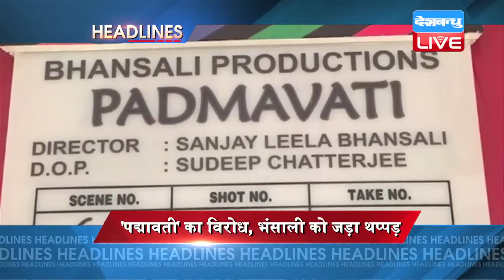DB LIVE | 28 JAN 2017 | News Headlines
रायबरेली और अमेठी की उलझनें सुलझाने में जुटीं प्रियंका गांधी... अखिलेश को भेजा संदेश कहा-हमने छोड़ा आपका गढ़, आप भी निभाएं अपना वादा...सपा ने कांग्रेस को अमेठी-रायबरेली की सभी 10 सीटें देने का किया था वादा
प्रियंका ने अखिलेश को भेजा संदेश
उत्तर प्रदेश विधानसभा चुनाव के लिए कांग्रेस-सपा गठबंधन को प्रशांत किशोर ने दिया नया नारा... 'यूपी को यह साथ पसंद है'. अखिलेश-राहुल की संयुक्त प्रेस कॉन्फ्रेंस में नारे को किया जा सकता है जारी.
'यूपी को यह साथ पसंद है'
हरियाणा में एक बार फिर जाट आरक्षण आंदोलन की सरगर्मी तेज... रोहतक के कई हिस्सों में धारा 144 लागू... शहर में रेलवे स्टेशनों समेत राष्ट्रीय राज्य राजमार्गों से करीब 500 मीटर की दूरी तक लोगों के जमावड़े पर लगा प्रतिबंध
रोहतक में धारा 144 लागू
यूपी के ग़ाज़ियाबाद में तेज़ रफ़्तार से आ रही ऑडी कार ने ऑटो को मारी जबरदस्त टक्कर... हादसे में ऑटो सवार चार लोगों की मौक़े पर हुई मौत.. ऑडी छोड़कर फ़रार हुआ आरोपी
ऑडी ने ऑटो को मारी टक्कर, 4 की मौत
राजस्थान में रानी पद्मावती के सेट पर फिल्म डायरेक्टर संजय लिला भंसाली के साथ मारपीट... राजपूत करणी सेना ने फिल्म के सेट पर मचाया हंगामा. भंसाली पर लगाया इतिहास से छेड़छाड़ करने का आरोप...राजस्थान के गृहमंत्री गुलाब चंद कटारिया ने उचित कर्रवाई के दिए निर्देश
'पद्मावती' का विरोध, भंसाली को जड़ा थप्पड़

'इस्लामिक आतंकवाद' से निपटने के लिए ट्रंप ने किए कड़े आदेश पर हस्ताक्षर... 7 मुस्लिम देशों के शरणार्थियों पर लगीं पाबंदियां... राष्ट्रपति पद की शपथ लेने के बाद कट्टरपंथी आतंकवादियों के खात्मे का ट्रंप ने लिया था संकल्प
7 मुस्लिम देशों पर अमेरिका की पाबंदी